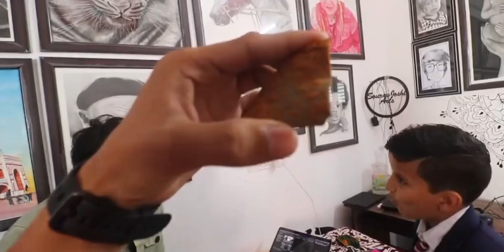JOLO CHIP PRANK on Piyush🤣 @souravjvlogs @piyushjocgaming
@piyushjosh @PiyushJoshiFanClub @story # ytshortsindia travel SouravJoshiArmy @SouravjoshiArts @souravjoshifamily4217 @souravjoshifacts @souravbhijod @SouravGaming. @sahiljoshivlogs7376 @sahiljoshi1040 @sahiljoshivlogsmeme9165 @sahiljoshivlogs9801 @sahiljoshiblogs9917 @KunaliJoshiMemes111 @kunalijoshivlogs6499 @kunalijoshi5925 @kunaliblogger190 @PIYUSHJOSHIMEMES_ @piyushjoshifamily @piyushjoshivlogs8356 @PIYUSHJOSHIMEMES_ @piyushjoshifamily @piyushjoshishort6203 @PiyushJoshiVlogs7 @souravjoshivlogs7028  ‎@piyushjoshigaming7647